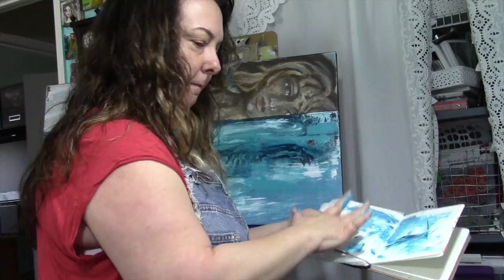Feeling The Urge To Paint A Canvas Part One